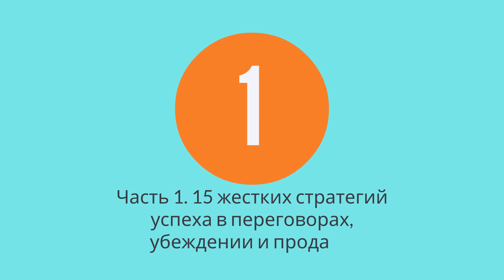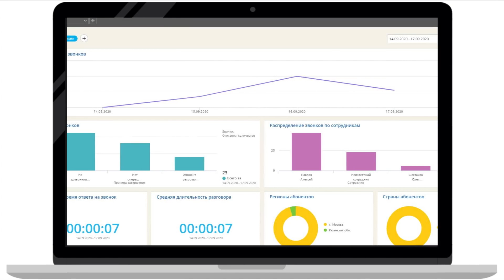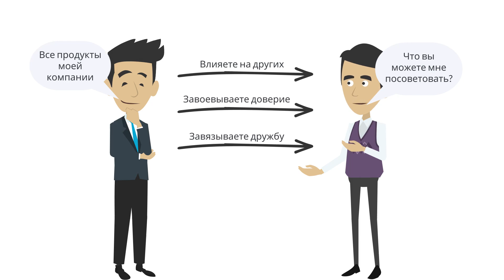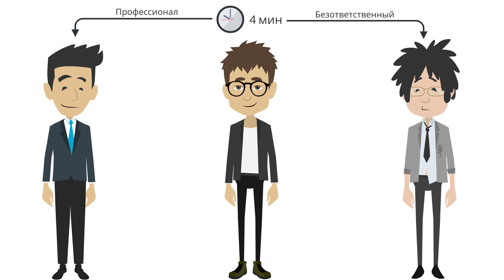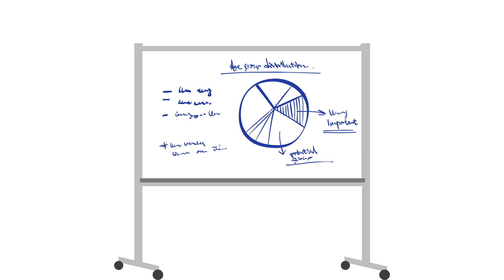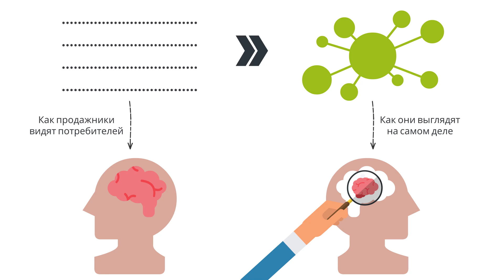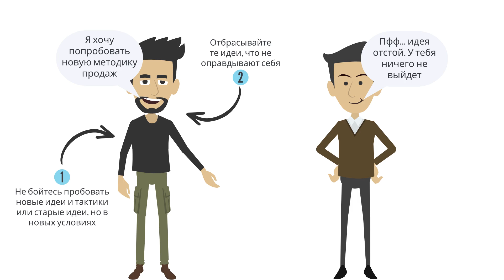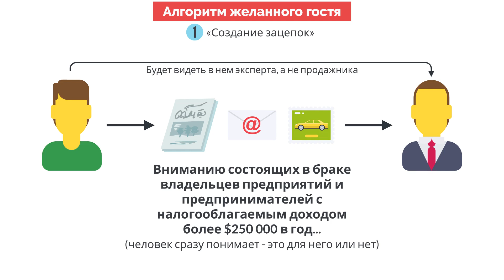Жесткие продажи. Заставьте людей покупать ваши товары | Дэн Кеннеди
Получи первый месяц обслуживания в подарок

Описание книги Дэна Кеннеди - "Жесткие продажи. Заставьте людей покупать ваши товары": Это НЕ обычный учебник продаж. Эта книга откровенно игнорирует модные термины, жаргончик и психологическую белиберду, от которых, очевидно, без ума многие тренеры продаж и авторы, пишущие о продажах. И это не мотивационная книга. Это простое, честное, безжалостно прагматичное, без дураков изложение методов, которые НА САМОМ ДЕЛЕ помогают успешно продавать.
Она написана Дэном Кеннеди, который славится тем, что всегда сразу переходит к разговору по существу и в выражениях не стесняется.
Прочитав эту книгу, вы приобретете иммунитет против "нет", и ни один покупатель уже не сможет вам отказать; навсегда избавитесь от необходимости искать клиентов - они сами будут за вами бегать; научитесь читать мысли ближнего своего и обретете еще массу бесценных для всякого современного человека навыков.